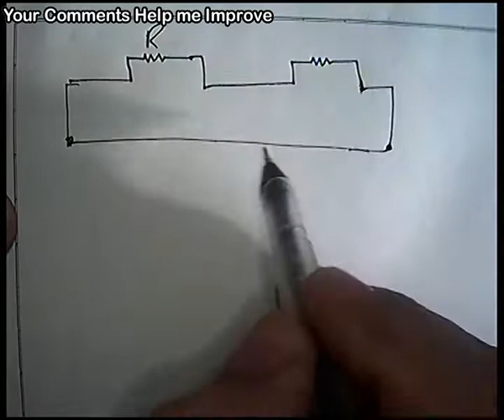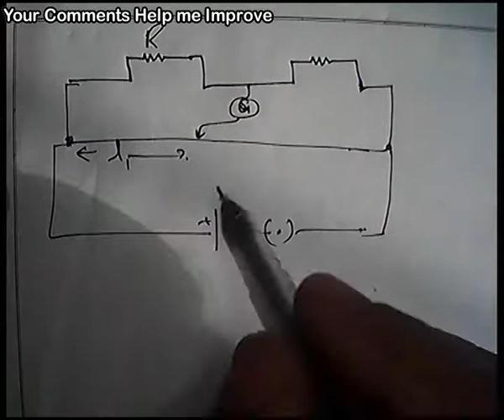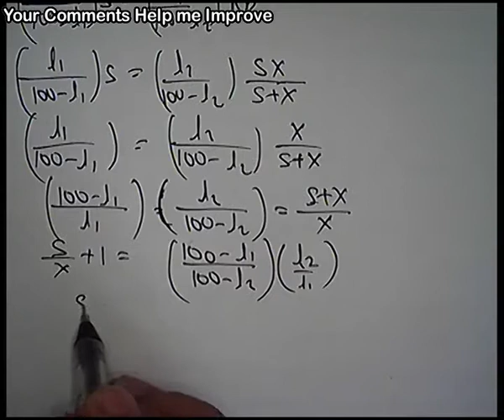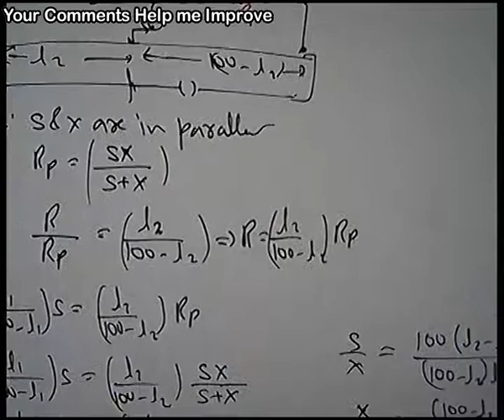X interms of L1 & L2 by Meter Bridge